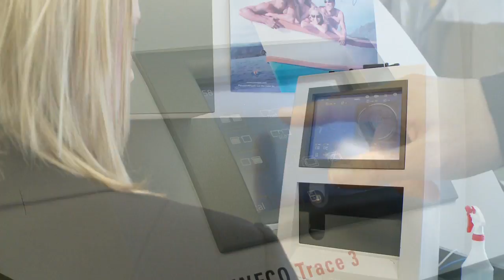Chris - Robinson Lukenchuk Optometrists